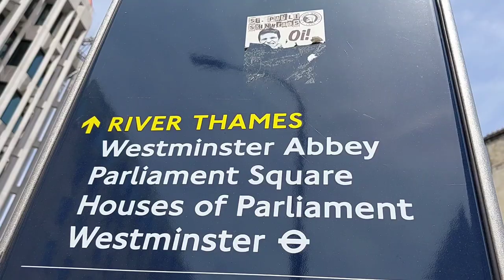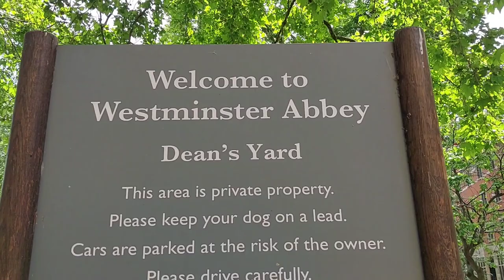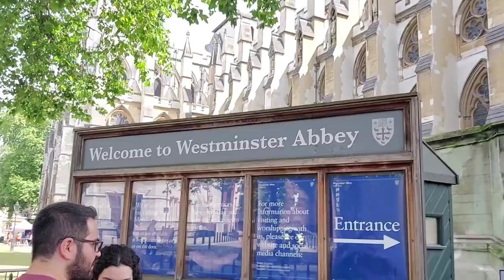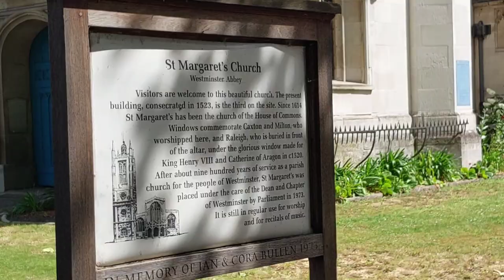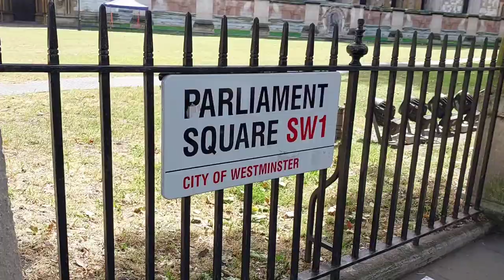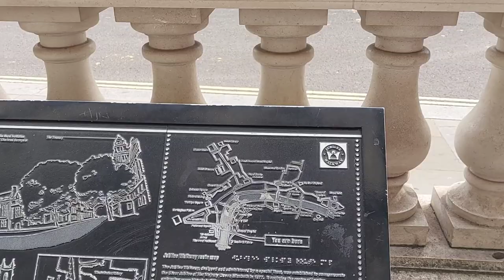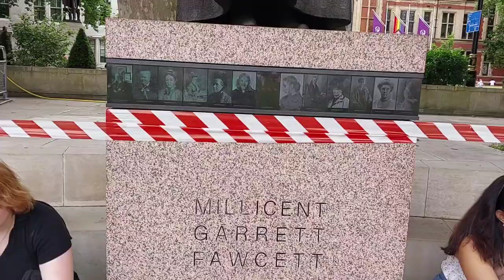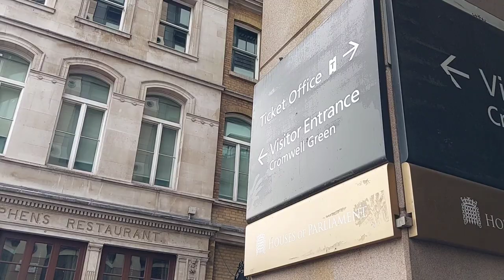Westminster, Parliament Square, Big Ben, London, Walking Tour, Tourists, Tourism